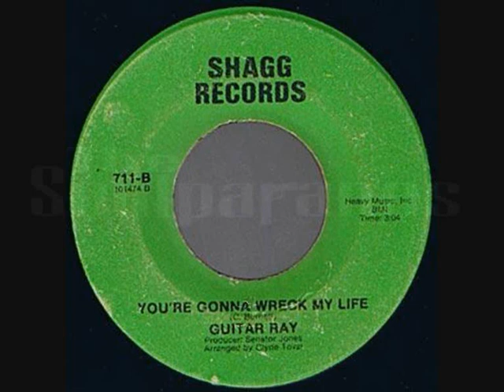Guitar Ray - You're Gonna Wreck My Life.wmv